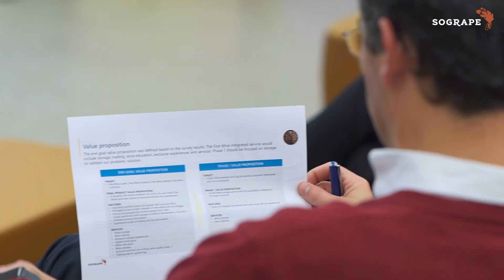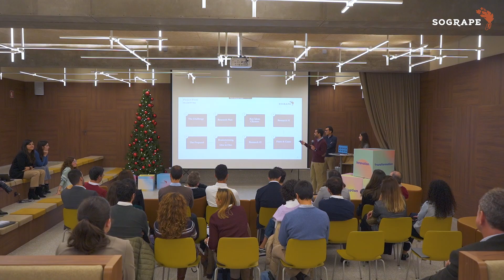Innovation and accelerating ideas at the Take the Shot Studio Meet Up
SOGRAPE's internal innovation program just wrapped up with an incredible finale at the Take the Shot Studio Meet Up! Teams from diverse departments collaborated on innovative projects, addressing challenges identified within the company.

Guided by Rui Coutinho, the Executive Director of Nova School of Business and Economics's Innovation Ecosystem and an esteemed member of Sogrape's Innovation Committee, these multidisciplinary teams tackled challenges and explored new ideas. It was all about innovation, disruption, and fast-tracking amazing concepts that will redefine our future!

Catch the best moments in the video! 🎥